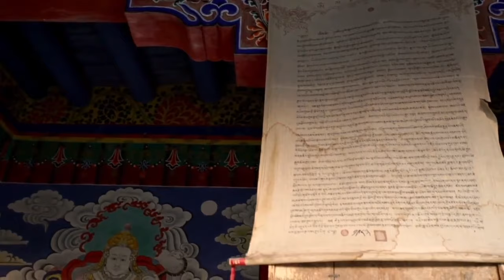Meditation Music || Relaxing music || Meditate in the Himalayas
Music can make us feel strong emotions, such as joy, sadness, or fear—some will agree that it has the power to move us. According to some researchers, music may even have the power to improve our health and well-being. Music is a powerful tool. It can help boost your mood as well as mend a broken heart. For centuries, music has played an important role when it comes to our ability to cope through life’s greatest highs and lows. It’s only been in recent years that research has suggested music can help combat depression and anxiety, along with a host of other mental health issues. Music therapy is one technique administered by health care professionals to help support people as they strive to improve and gain control over their mental health, functioning, and well-being.

Audio & Video : Creative commons no attributes required